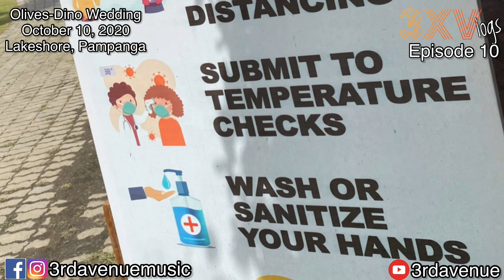3XVlogs Episode 10 - Tentententen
3XVlogs Episode 10 - Tentententen

3rd Avenue's first Out-Of-Town Wedding Event after 6 months. Watch until the end of the video and get to know the 3rd Ave-NEW NORMAL.

Watch.